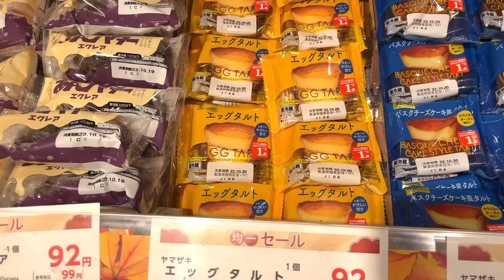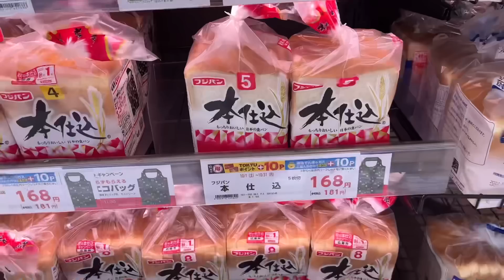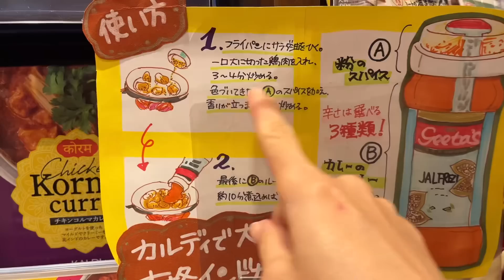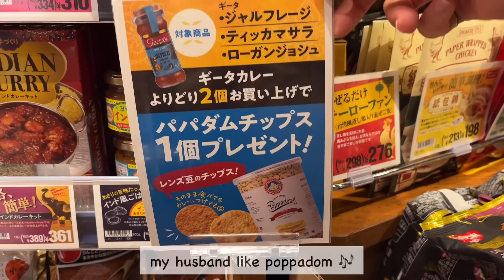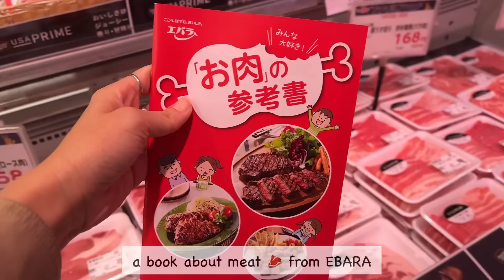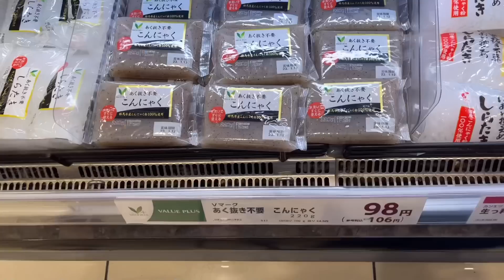my cozy housewife daily in japan💁🏻‍♀️ | grocery shopping, cooking & tea time with me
Chapters
00:00
00:52 grocery shopping
04:00 tea time with me
04:43 make dinner (grilled chicken wings)
09:11 shopping at Kaldi
12:44 grocery shopping
15:05 tea time with me
15:42  make lunch (lamb curry)

Favorite Gadgets
🌼my electrical pot
🌼my toasted sandwich maker: Bruno
🌼my coffee machine: Nespresso Latissima One
🌼my knife: Global Knife
🌼my cutting board: Epicurean
🌼my spam musubi maker
🌼my square glass container: Iwaki
🌼my rice ball maker

🌻Highlights Vlogs😘
(what you need for Japanese cooking)

With love,
Linna